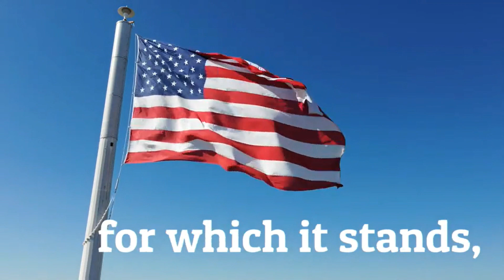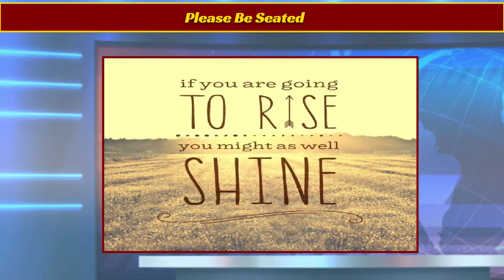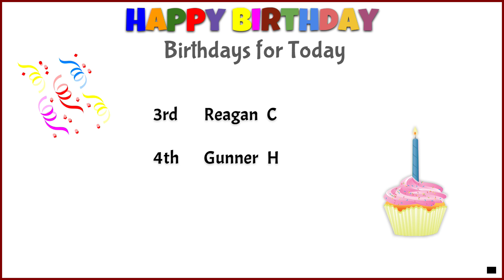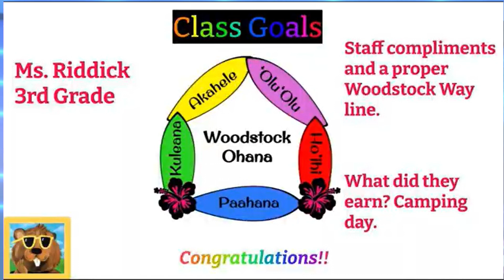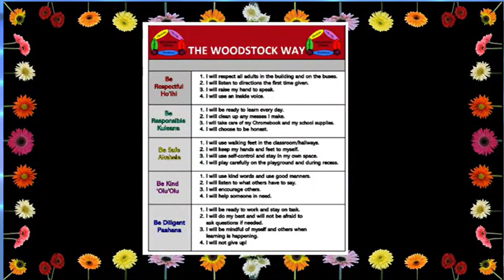Morning Announcements for May 23rd, 2024 - Thursday